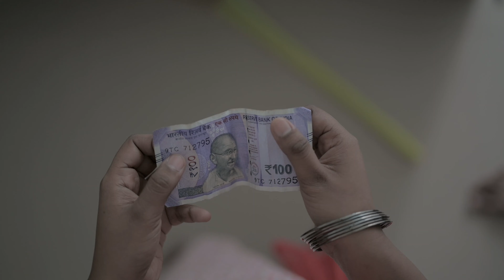Note | One-Minute Short film | Lukesh S